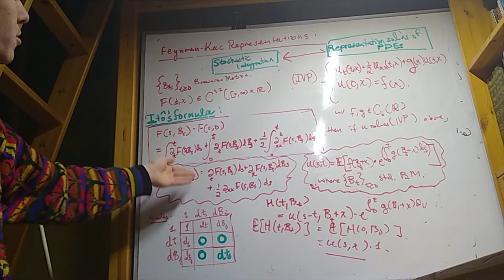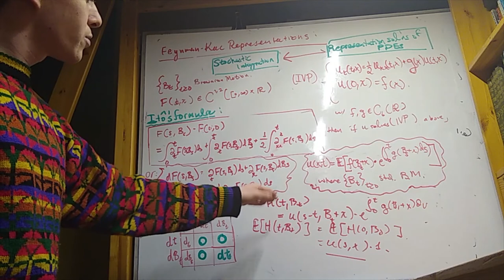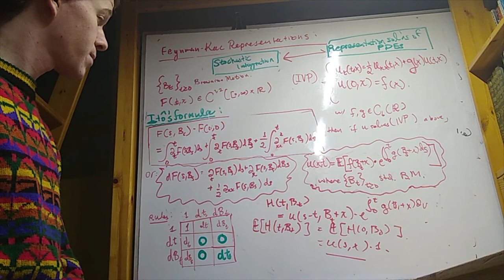NYU Courant Application Video - Jacob Shkrob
This is my application video for the mathematics PhD program at NYU Courant. Thank you for considering my application and I hope you have a great day!

~ currently a student! yee ~